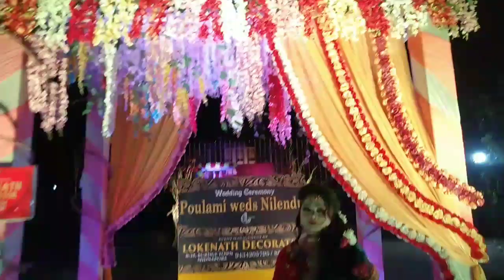Full bengali wedding ceremony। Bengali wedding rituals। wedding bengali romantic song। Neel poulami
In this channel,I am sharing my and my family daily lifestyle, receipe, challenge video nd vloging.watch and enjoy it.if you have any questions and suggestions please let me know through the comment section.I need your support very much.pls subscribe this channel.